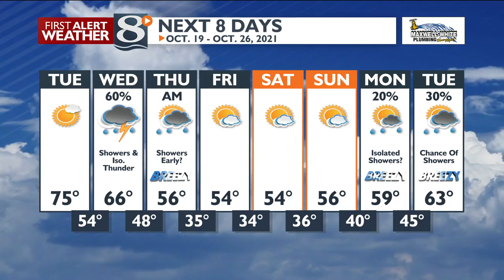Your Monday Evening Weather Forecast